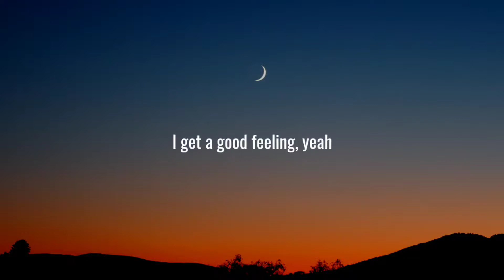Avicii - Levels (Lyrics)